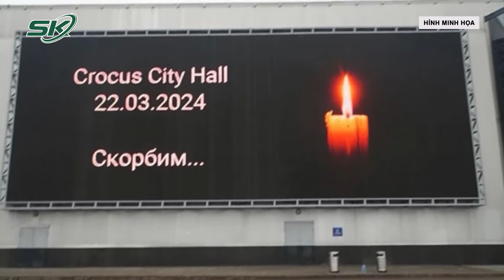Nga Phát Hiện Mối Liên Hệ Đặc Biệt Giữa Ukraine Và Vụ Tấn Công Khủng Bố Nhà Hát | SKĐS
SKĐS | Theo nguồn tin từ Reuters, Cơ quan thực thi pháp luật Nga phát hiện mối liên hệ đặc biệt giữa Ukraine và vụ tấn công khủng bố nhà hát ở ngoại ô Moskva hồi tháng 3. Hôm 8/4, Ủy ban điều tra Nga nhấn mạnh có “bằng chứng quan trọng” về sự liên quan của Ukraine và vụ tấn công khủng bố nhà hát Crocus City Hall ở ngoại ô Moskva hồi tháng 3. Tuy nhiên, cơ quan này không cung cấp thông tin chi tiết về diễn tiến cuộc điều tra.